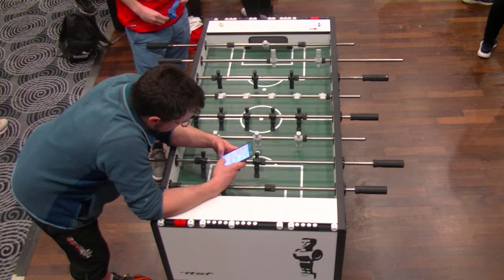Players 4 Players Darmstadt Open 2023 - Sunday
und wer uns unterstützen will, kann hier spenden :D